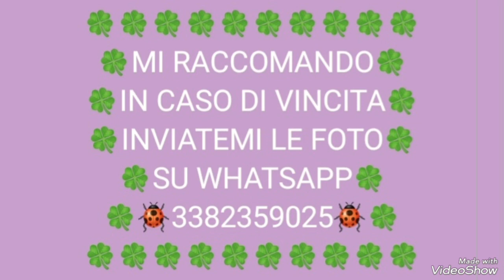IN LIVE - NUOVO ULTIMO MINUTO SU RUOTA FISSA E UNICA 🎯 💪 💯🎯💪💯🎯💪💯🎯💪💯🎯💪💯🎯💪💯🎯💪💯🎯💪💯